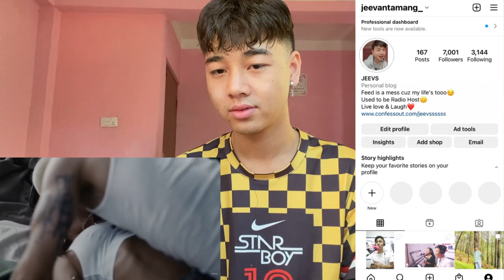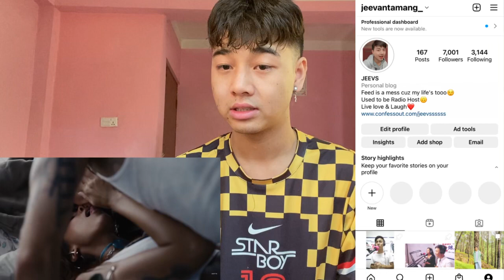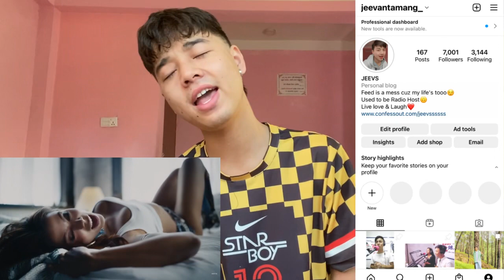Anitta - Mil Veces (Official Music Video) | REACTION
Jeevan reacts

Jeevan reacts
Brazil music